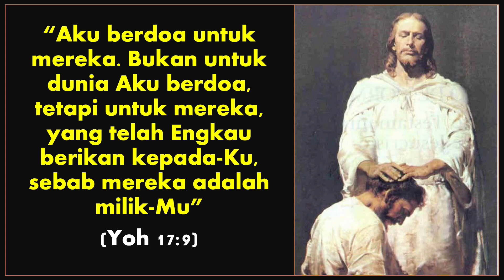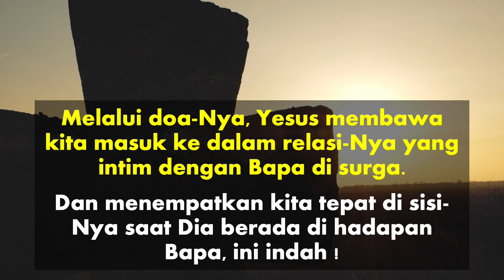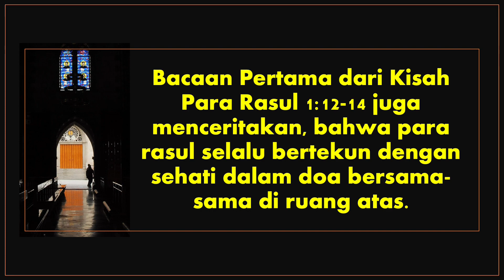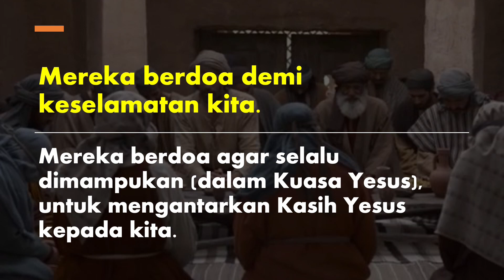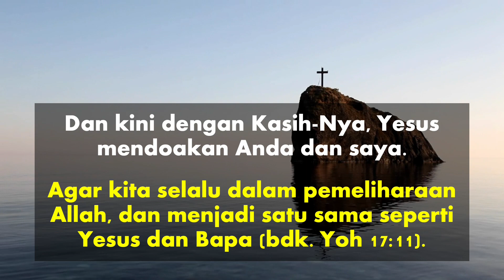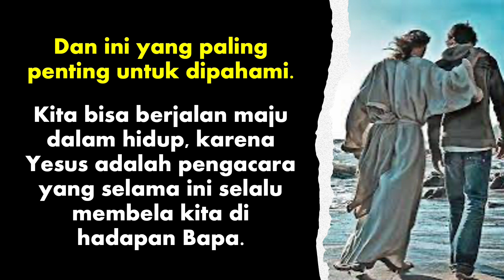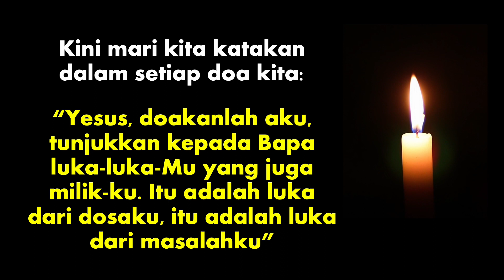Katekese Liturgi 21 Mei 2023 - Yesus Pembela Kita